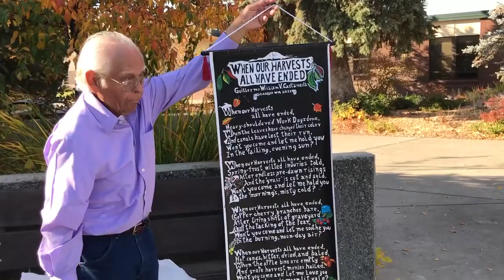Art in a Half: Guillermo Castaneda